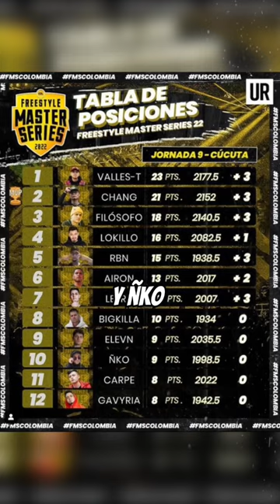FMS Colombia - Jornada 10